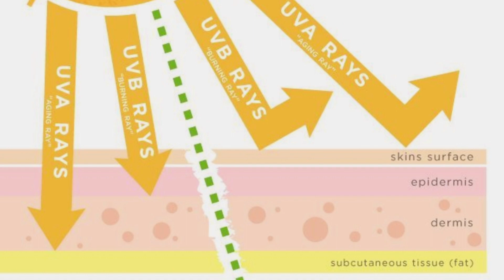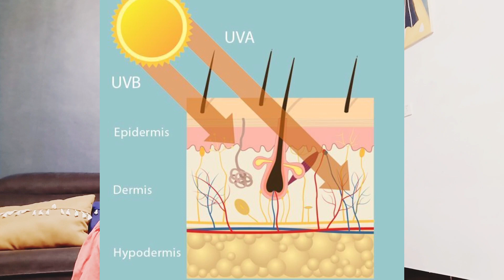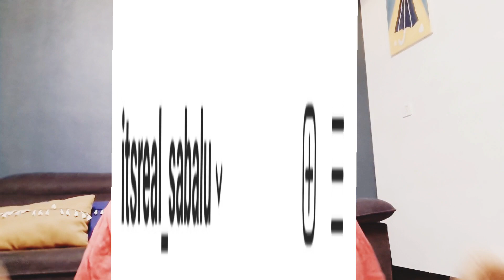Why Sunscreen important for Skin |Skin Damages|SabaParvaiz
hi everyone in this video I'm sharing about sunscreen uses, importance,
also we will discuss skin damages if we will not apply what and which skin problems can happen, I hope this video will be useful for you.